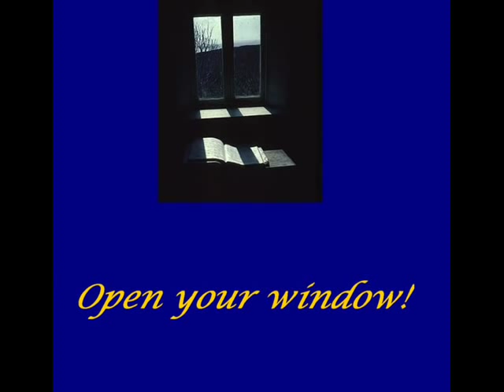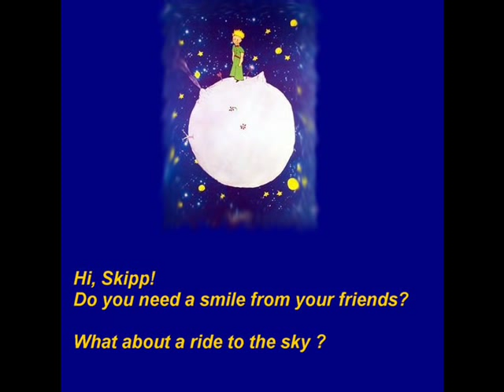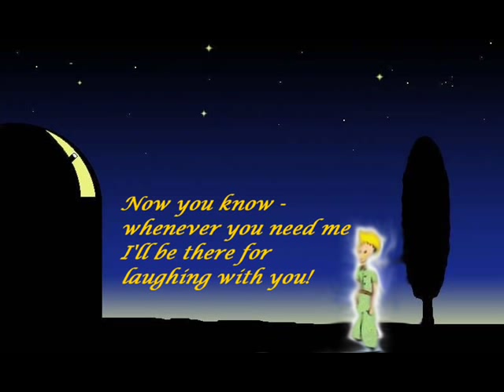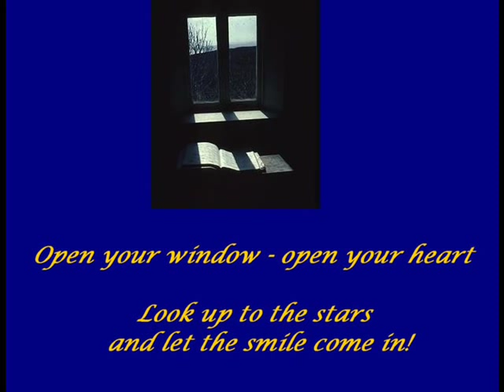Skipp's Birthday Gift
At night, you look up to the stars. They'll be all your friends. And besides I have a present for you. That'll be my present. Just that...